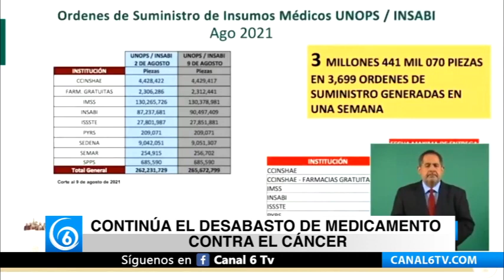Continúa el desabasto de medicamento contra el cáncer